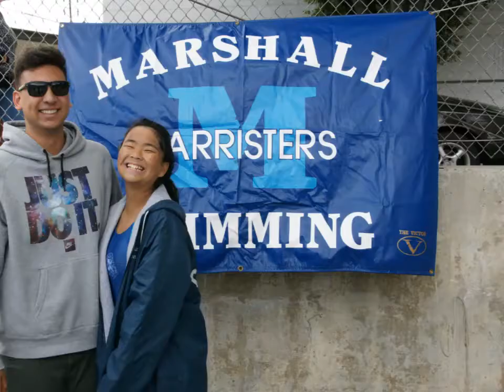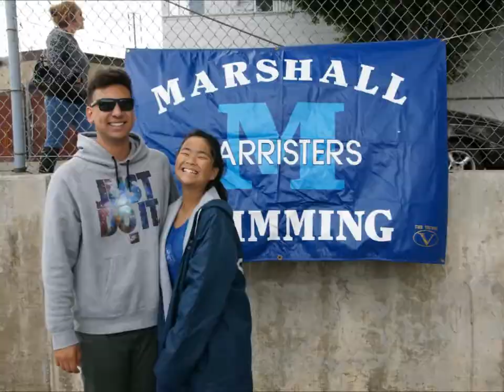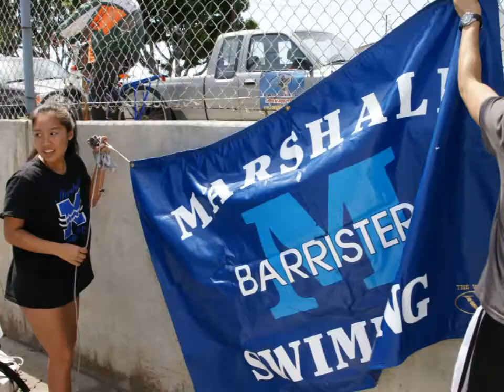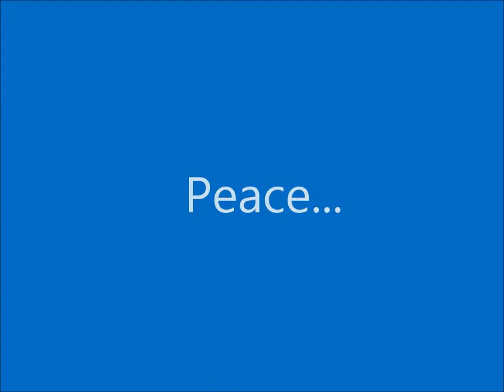swim movie 2014